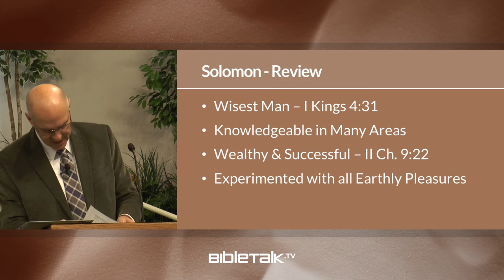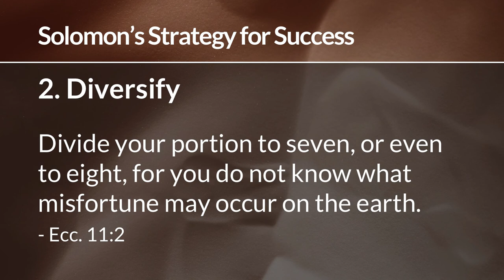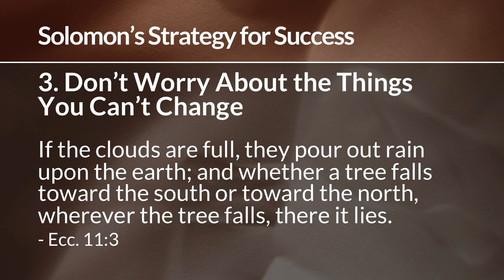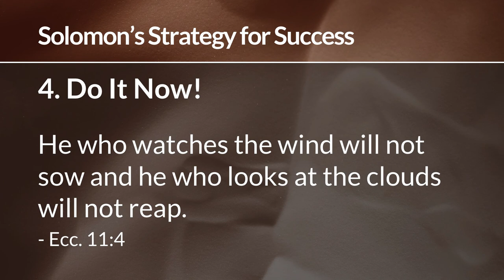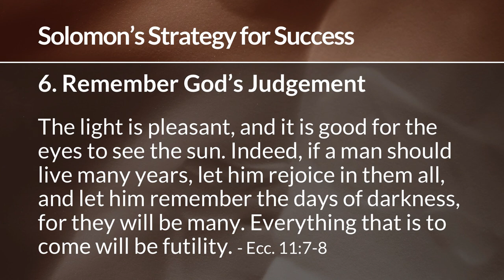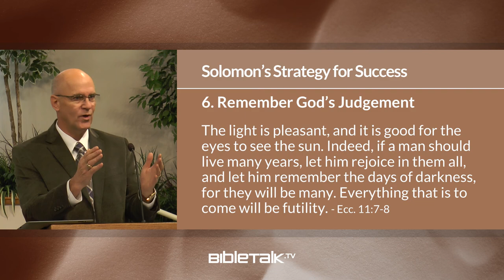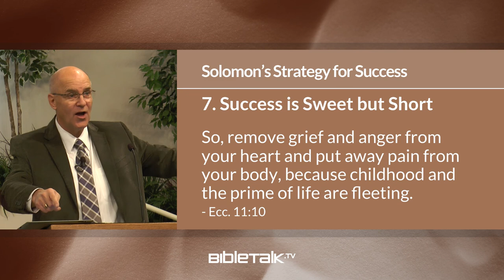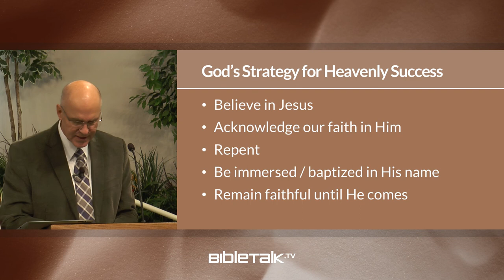Solomon's Strategy for Success (Ecclesiastes 11 Bible Study) – Mike Mazzalongo | BibleTalk.tv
Solomon lays out 7 easy to understand principles that promote success in any area of one's life here on earth. (Ecclesiastes 11:1-10)